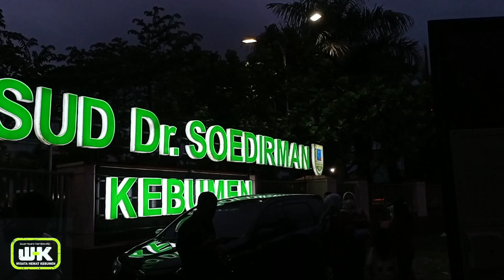RUANG MELATI RSUD KEBUMEN GOES TO ADVENTURE MERAPI